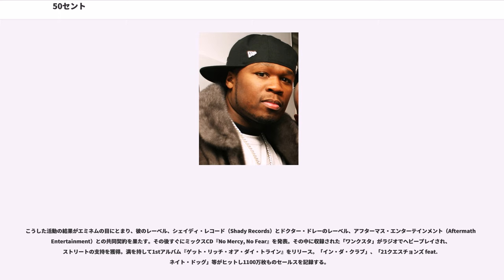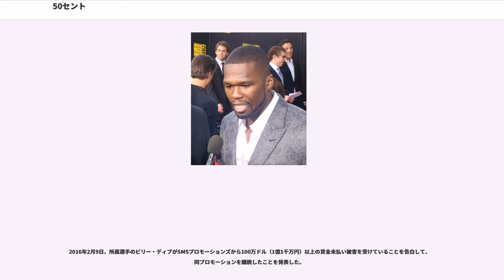50セント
G-Unit
50セント

50セント（50 Cent読み：フィフティー・セント、本名：Curtis James Jackson III（カーティス・ジェームズ・ジャクソン三世）、1975年7月6日 - ）はアメリカ合衆国のヒップホップMC、俳優、企業家、エグゼクティブプロデューサー、プロボクシングプロモーターである。ソロMCとしても活動するが、Gユニットの一員でもある。ニューヨーク州ニューヨーク市クイーンズ区ジャマイカ地区出身。左利き。

50セントというMCネームは、1980年代にニューヨークのブルックリン界隈で30人あまりを殺害し、たった50セントでさえも奪ったとされる実在のギャング、ケルビン “50セント” マーティン（）に由来する。

母親はドラッグ・ディーラーで、彼を15歳の時に生んだ後、彼が8歳の時に何者かに殺害された。父親はおらず、その後は祖父母に育てられた。12歳の時に麻薬売買を始め、ドラッグディーラーとして名を馳せた。1996年、友人の紹介によりRun-D.M.C.のジャム・マスター・ジェイ主催のレーベルJMJと契約し、ラップの基礎を学ぶ（それまで50セントは小節の数え方や、コーラスの作り方などを知らなかった）。

1999年にはトラックマスターズに見いだされコロムビア・レコードと契約した。シングル『How To Rob』では、駆け出しのラッパーが有名なラッパーからいろいろなものを奪っていくという内容が大いに受け、またその曲にジェイ・Z、ビッグ・パンなどといった著名ラッパーが反応した為にそこそこのヒットとなる。コロムビア・レコードでは、シングル3枚 EP1枚を発表したが、2000年に祖母宅前で9発の銃弾を被弾する銃撃事件に巻き込まれたことから、レコード会社がトラブルを恐れ彼との契約を解除し、アルバム『Power Of The Dollar』はお蔵入りとなってしまう。なお、この銃撃事件で、彼は顔にも銃撃を受け、その影響でその後声質が変わっている。

50セントは、この事件がきっかけでアメリカのレコード会社のブラックリストに載ってしまい、アメリカでは仕事が見つけられなくなってしまった。そこで新しいビジネスパートナーとしてシャ・マニー・XLを迎え、カナダに渡り30曲あまりの曲を録音し、2001年に仮のLPである『Guess Who's Back』を単独でリリース。それと平行して、自らのグループGユニットと共にミックスCD『50 Cent Is The Future』を制作した。

こうした活動の結果がエミネムの目にとまり、彼のレーベル、シェイディ・レコード（Shady Records）とドクター・ドレーのレーベル、アフターマス・エンターテインメント（Aftermath Entertainment）との共同契約を果たす。その後すぐにミックスCD『No Mercy, No Fear』を発表。その中に収録された「ワンクスタ」がラジオでヘビープレイされ、ストリートの支持を獲得。満を持して1stアルバム『ゲット・リッチ・オア・ダイ・トライン』をリリース。「イン・ダ・クラブ」、「21クエスチョンズ feat. ネイト・ドッグ」等がヒットし1100万枚ものセールスを記録する。

2005年には2ndアルバム『ザ・マッサカー〜殺戮の日。』が発表され、同年末に自身が主演する半自叙伝的映画「ゲット・リッチ・オア・ダイ・トライン」が全米で公開された。

2007年の9月11日に3rdアルバム『カーティス』をリリースする。この日はカニエ・ウェストのアルバム『グラデュエーション』の発売と同日。そのため、本人は「1週目のセールスでカニエに負けたらもう自己のアルバムを出さない」と公言した。

米国内の1週目のアルバムセールスでトップを飾ったのはカニエ・ウェストの『グラデュエーション』で、95万7000枚を売り上げ、ほぼ1週間でプラチナディスク獲得を確実なものとした。続く2位の50セントもゴールドディスクを認定される50万枚をやすやすとクリア、69万1000枚という記録を達成している。その後引退の気配は一切ない。

2015年、自己破産した。

2016年6月25日、セントクリストファー・ネイビスで開催された音楽フェスティバルのパフォーマンス中に違法な言葉を連発したとして逮捕された。

（GユニットのオフィシャルDJであるDJ...